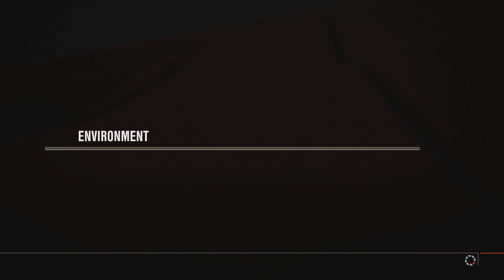Forza 4 online S class race - 24-05-2012 60fps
Car: Mazda RX-7 FD
Track: Sunset Peninsula Raceway - Full Circuit - S class race online
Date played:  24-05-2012